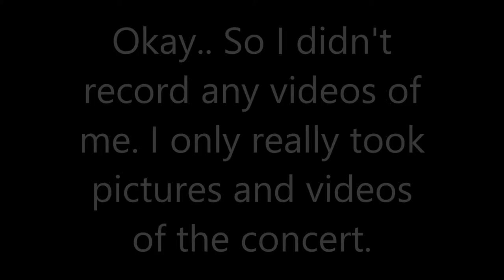Cheeseburger in Paradise||Vlog Week!